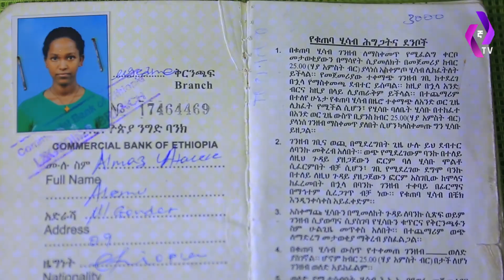ወላድ ይፍረድ!! የ9አመት ልጅ አንቃ የ.ገ.ደ.ለችዉ ሰራተኛ የተፈረደባት ፍርድ.. የታላቅ ወንድሙ ልብ ሰባሪ ንግግር...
ወላድ ይፍረድ!! ወላጆች የፍርድ ውሳኔ ሲሰሙ የተፈጠረው አሳዛኝ ክስተት!! የታላቅ ወንድሙ ልብ ሰባሪ ንግግር...